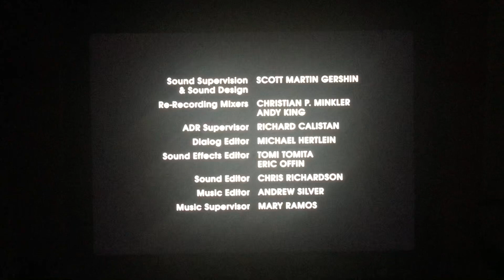Shiny Penny Productions/Dirty Films/Gowanus Productions/Federal Engineering/FXP/FX (2020)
Taken from “Mrs. America” from FX on Hulu (2020)